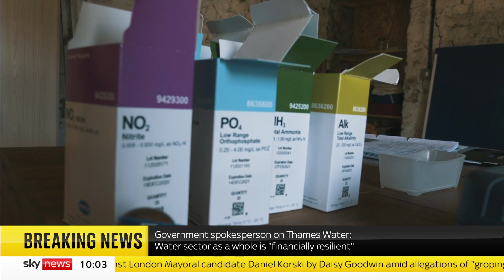Thames Water: Ministers weigh up contingency plans for collapse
The government has begun drawing up contingency plans for the collapse of Thames Water amid growing doubts in Whitehall about the ability of Britain’s biggest water company to service its £14bn debt-pile.

Water firms have accrued £54bn in debt since privatisation - but paid out dividends to shareholders of £66bn, according to an analysis by The Guardian newspaper last year.